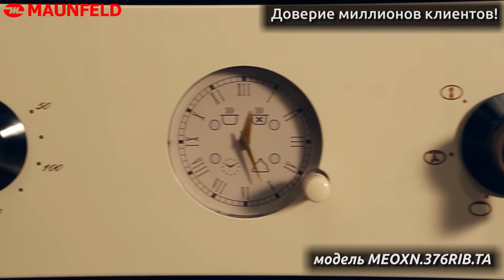Видеообзор. Духовой шкаф MAUNFELD MEOXN.376.RIB.TA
Электрический духовой шкаф MAUNFELD